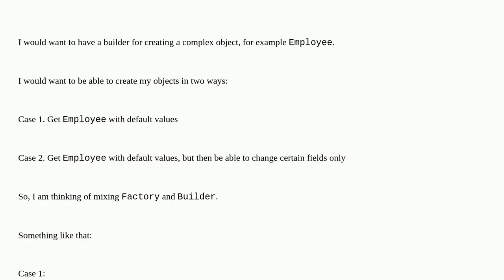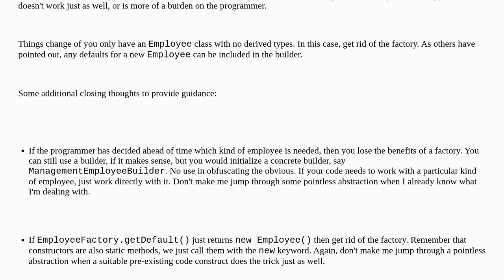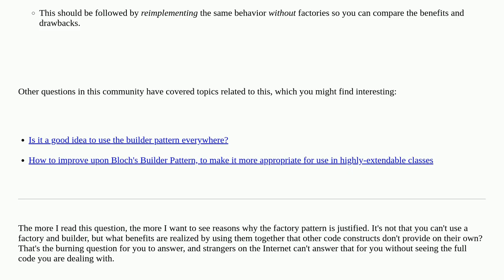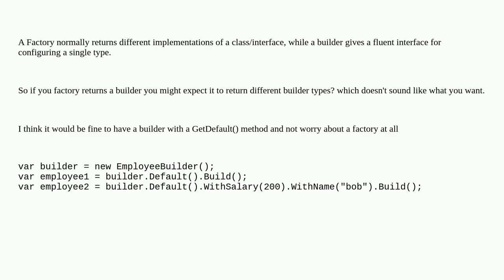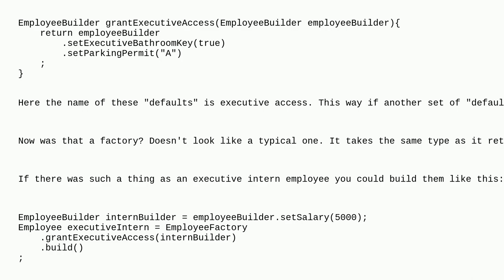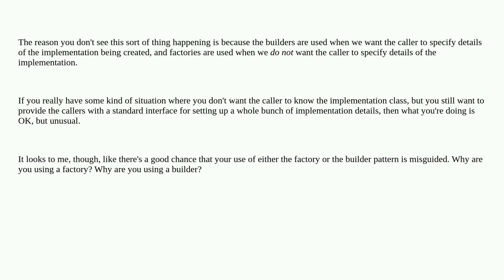Softwareengineering: Is it a good idea to return a Builder from a Factory?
Is it a good idea to return a Builder from a Factory?

A special thanks goes out to the community

  design-patterns factory java builder-pattern